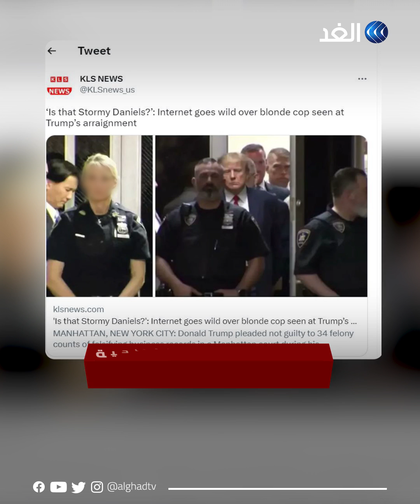ضابطة أميركية في محاكمة ترمب تثير جدلا على مواقع التواصل ما قصتها؟